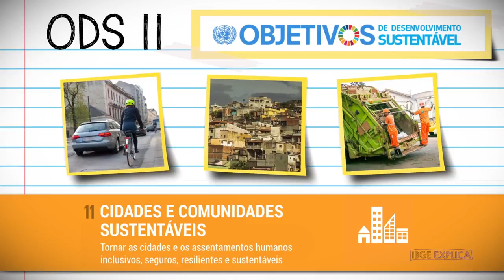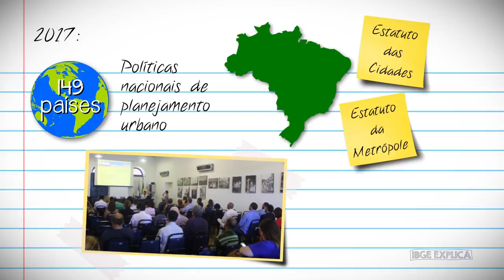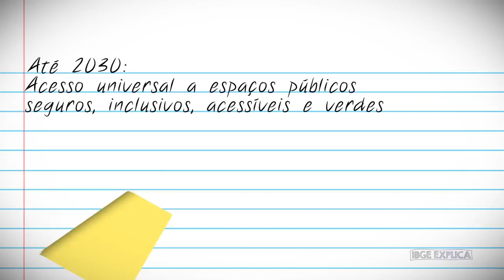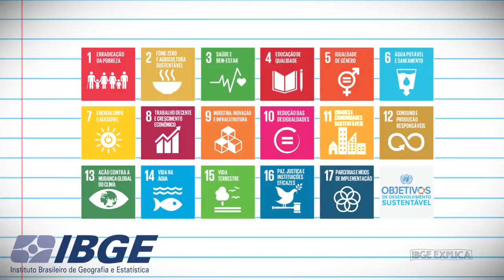ODS #11 Cidades e comunidades sustentáveis • IBGE Explica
ODS Tornar as cidades INCLUSIVAS, SEGURAS, RESILIENTES E SUSTENTÁVEIS. Essas são as metas do Objetivo de Desenvolvimento Sustentável (ODS) 11, um chamado para transformarmos e repensarmos a forma como planejamos, construímos e gerenciamos nossos espaços urbanos.

O deslocamento da população das áreas rurais para urbanas é um fenômeno global que vai continuar crescendo nas próximas décadas. Em 2015, quase 4 bilhões de pessoas, 54% da população mundial, viviam em cidades. Em 2030 esse número chegará a 5 bilhões, o que representa 60% da população. Por isso, os problemas de transporte, habitação, poluição e resíduos precisam ser combatidos, imediatamente, com um planejamento urbano mais eficiente, e que conte com a colaboração de todos os setores da sociedade!

Com o crescimento desordenado das cidades para acomodar novos moradores e a falta de política de habitação e de uso da terra, o número de pessoas em residências e assentamentos precários vem crescendo ano a ano. Uma cidade sem planejamento fica mais vulnerável a desastres naturais. Adotar práticas que promovam o uso eficiente de recursos, garantindo que todos tenham acesso a moradias seguras, acessíveis, adequadas e inclusivas, é fundamental para que todos possam viver de forma digna e próspera!

Uma meta fundamental do ODS 11 é até 2030 proporcionar o ACESSO UNIVERSAL A ESPAÇOS SEGUROS, INCLUSIVOS, ACESSÍVEIS E VERDES, em especial para mulheres e crianças, pessoas idosas e pessoas com deficiência. Também é preciso ampliar os investimentos públicos e privados na preservação do patrimônio natural e cultural da cidade, para que todas as gerações possam compartilhar dessa riqueza incalculável!

Dá o play e confira o 12º vídeo!